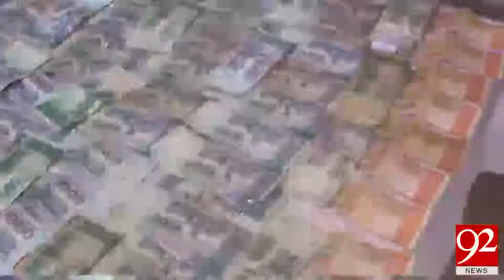K-P police arrest Car Lifter Gang in Peshawar - 16 August 2017 - 92NewsHDPlus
Watch News Report: K-P police arrest Car Lifter Gang in Peshawar - 16 August 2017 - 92NewsHDPlus